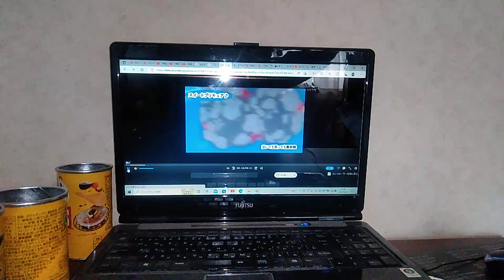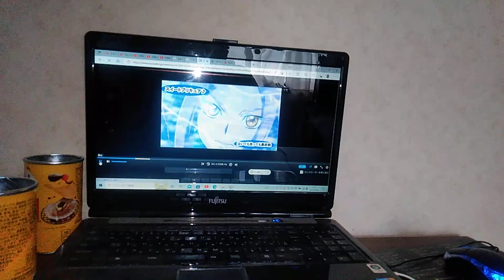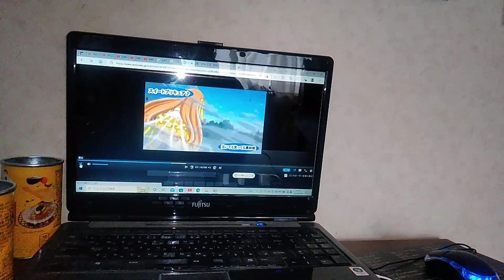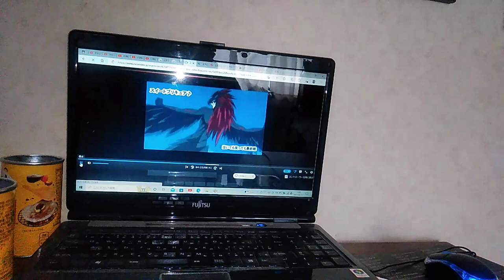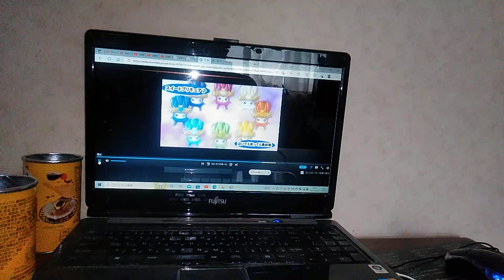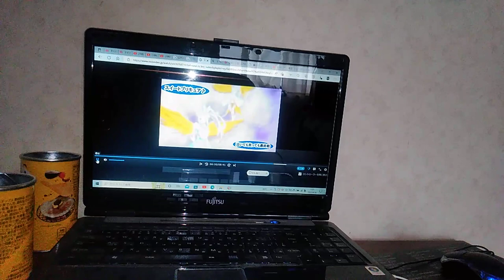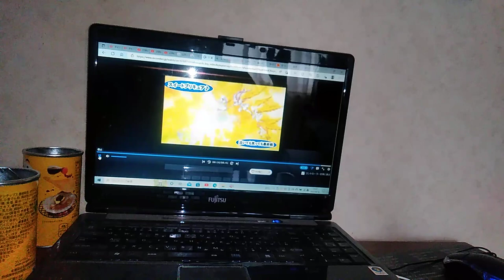ノイズ(ピーちゃん)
女らんま(裸足系)沢城みゆき
早五月乙女乱馬:野島健児
玄馬博士🐼西村知道
大阪弁のうっちゃん(裸足系)山崎和佳奈
中華娘嬢孃シャンプー釘宮理恵